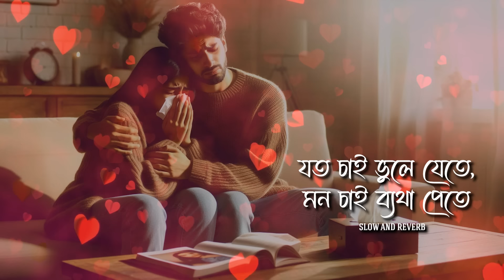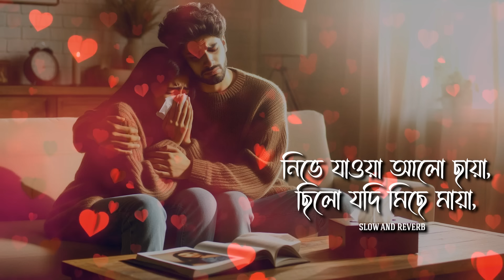Aina Mon Bhanga Aina | আয়না মন ভাঙা আয়না | Slowed & Reverb | Lofi Remix | Bengali Song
Dive into the serene and soothing world of Bengali music with this unique slowed and reverb lofi remix of "Aina Mon Bhanga Aina" (আয়না মন ভাঙা আয়না). Let the calming beats and tranquil vibes take you on a relaxing journey. Perfect for study sessions, late-night listening, or just to unwind.